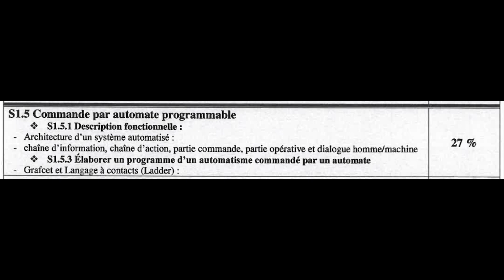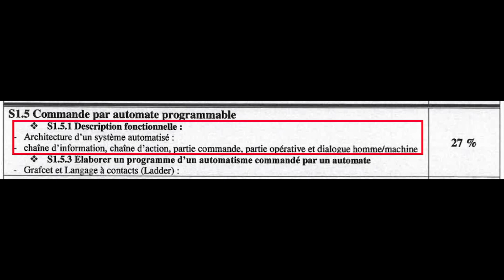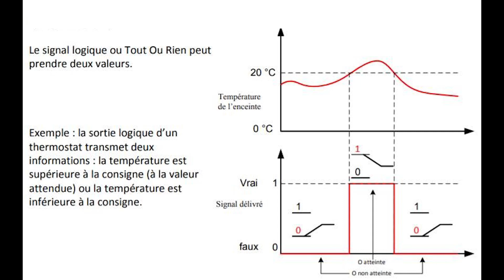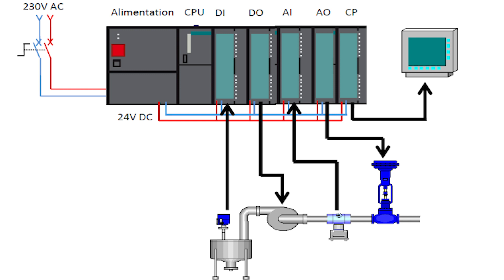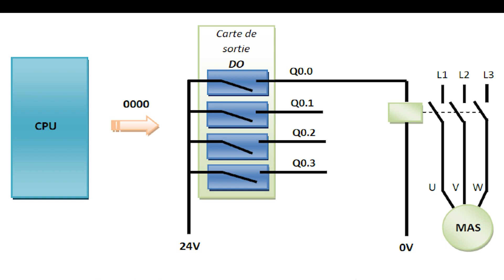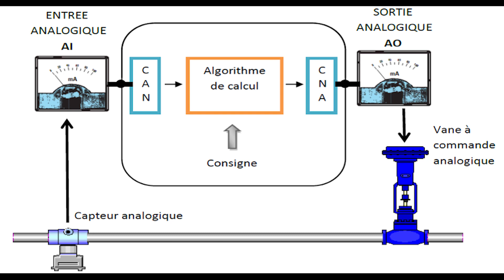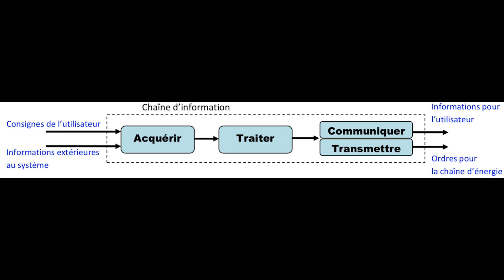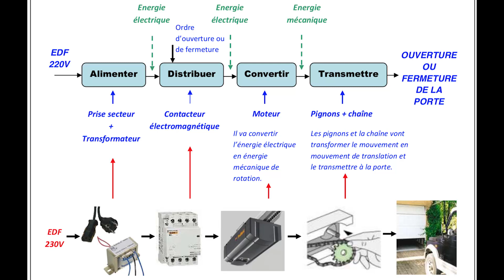Maintenance industrielle: Préparation au Bac 1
Commande par automate programmable: Description fonctionnelle